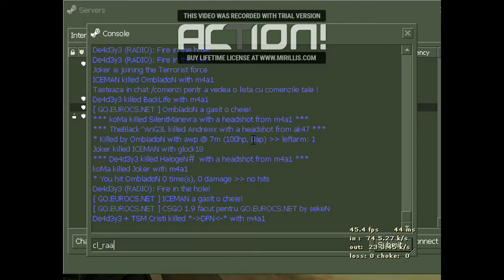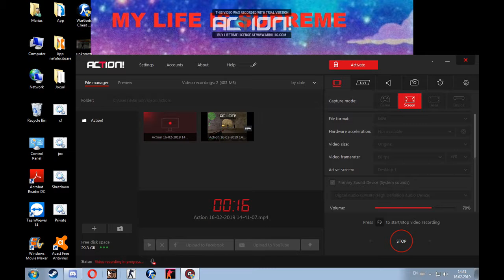Serie de cs1.6??? CS1.6 MOD CS:GO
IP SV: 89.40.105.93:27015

Sper sa fa distrati alaturi de mine